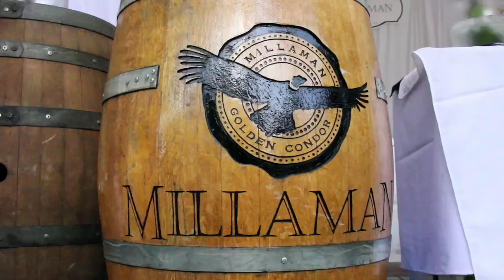Viajes por Chile: Ruta del Vino Valle de Curicó - Chile es TUYO